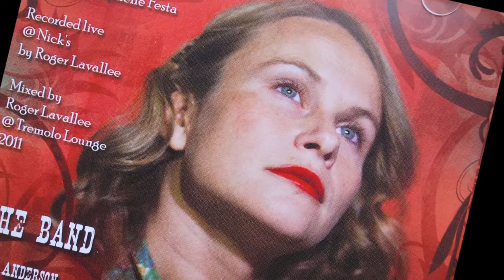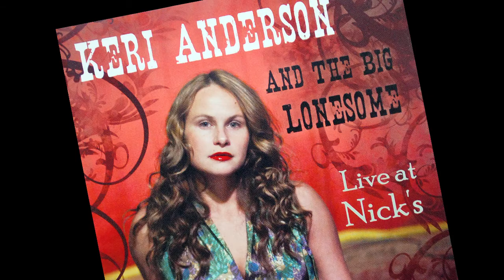Telegram Studio: Keri Anderson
Local singer talks about her career and performs.